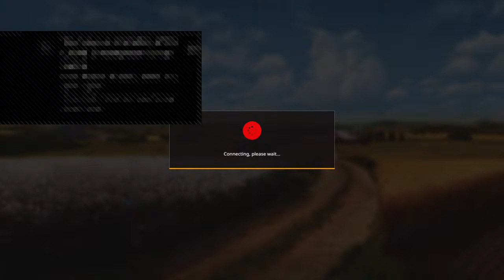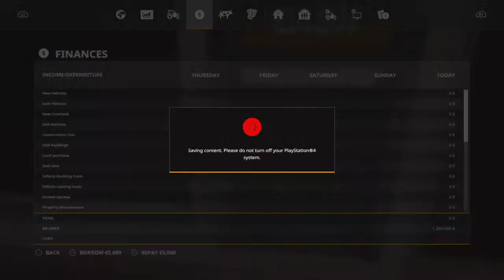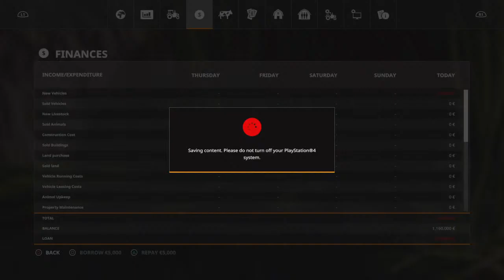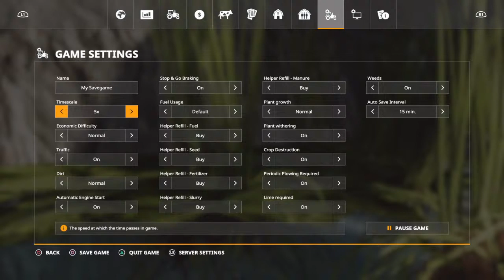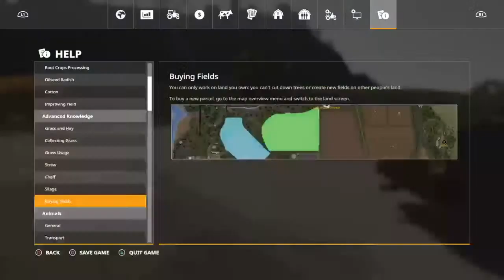Wyatt dad and alicia adventures